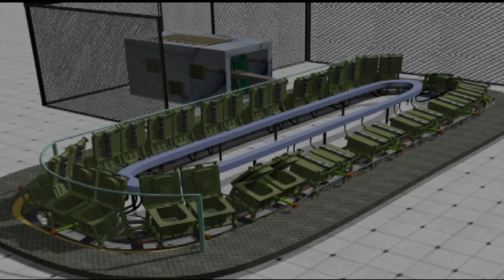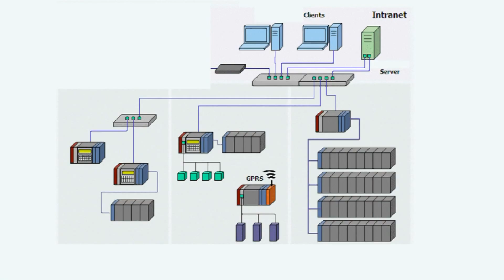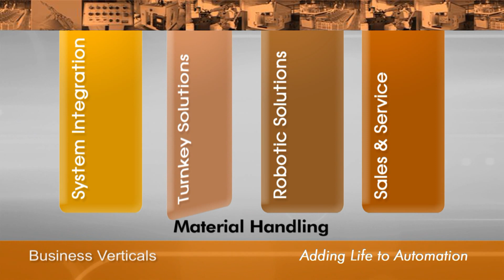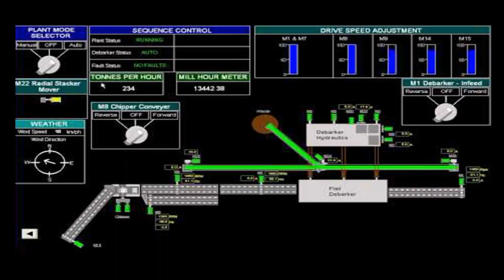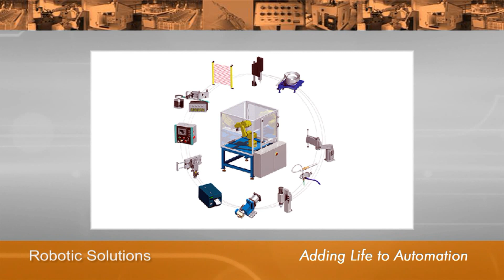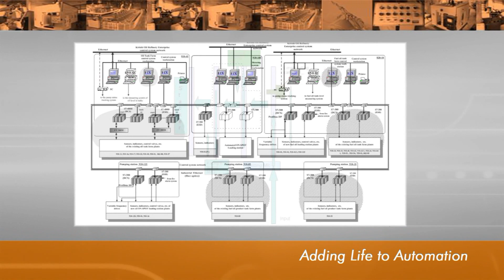Heavy Duty Machines By Jiva Innovative Automations Pvt. Ltd, Bengaluru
] Established in the year 2011, we, Jiva Innovative Automations Pvt. Ltd, are one of the leading manufacturers, suppliers, trader, importer and service provider of a broad range of best quality Heavy Duty Machines. Offered product range comprises of Light Crane Systems, Chain Hoists and Industrial Manipulators. Manufactured as per the industry laid standards, these machines are known for their energy efficient design, longer functional life, high performance and low maintenance. Available with us at industry leading prices, these machines are highly appreciated among our customers.